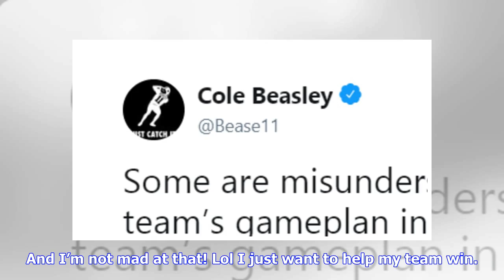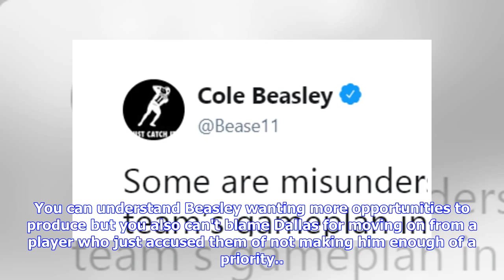Cole Beasley Claims Fans Misunderstood His Comments About Front Office Dictating Cowboys Offense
We all know Cole Beasley can run routes but can he backpedal like a cornerback? His latest tweet is proving that he definitely can. The free agent wide receiver took a shot at the team that has employed him for his entire NFL career earlier this week when he called out the front office for not getting him the ball. Somehow, he thinks we all got it wrong and wants to make things clear. Beasley said it's every front office's game-plan to feed the ball to big additions or draft picks and not just t...